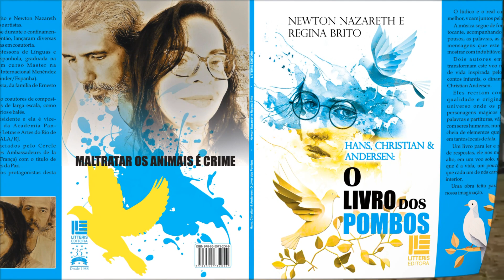BERCEUSE - Hans, Christian & Andersen: O Livro dos Pombos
Esta é uma das canções da trilha sonora deste conto infanto-juvenil, o qual fará você voar nas asas da imaginação. E encarar a realidade com um novo olhar.